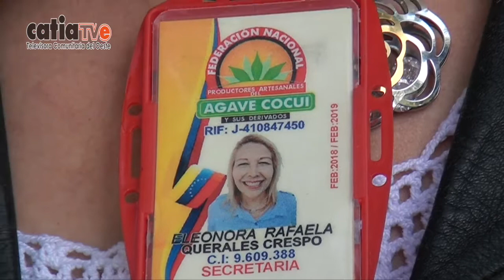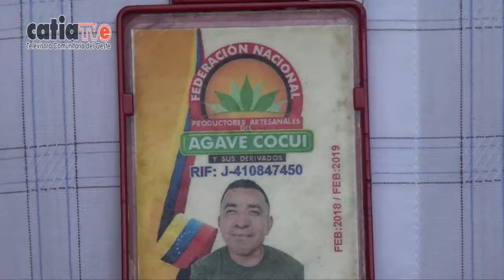NCC Productores Artesanales del Cocui Denuncian Boicot de Mendoza